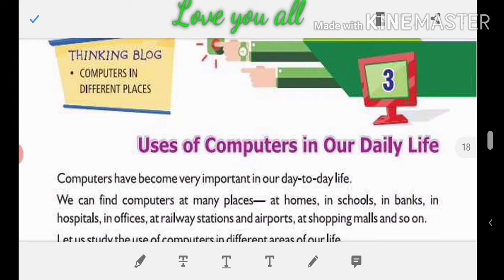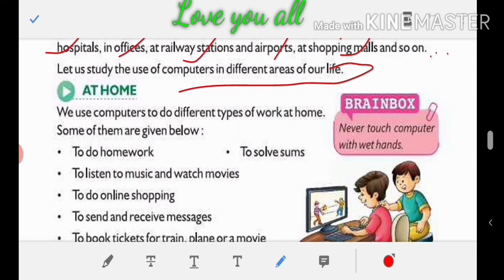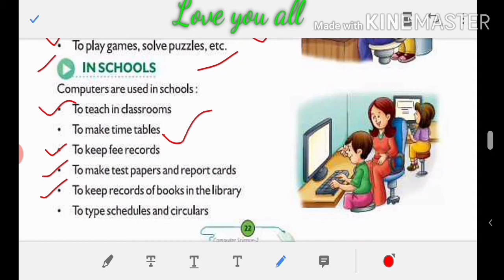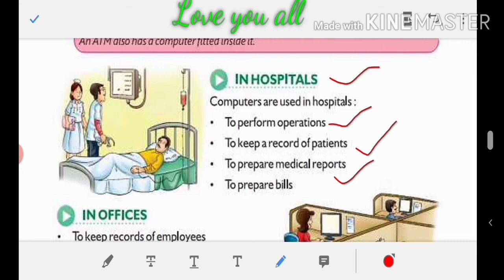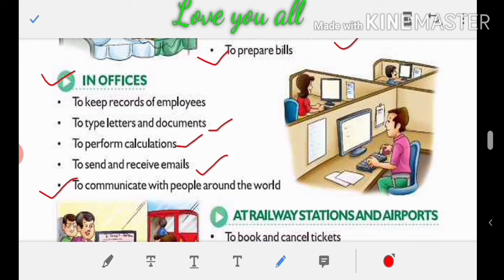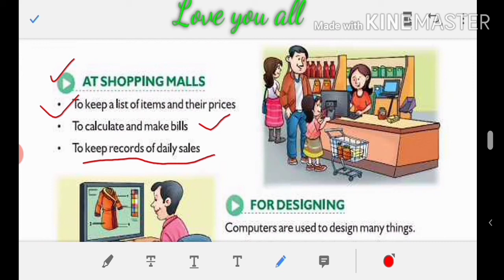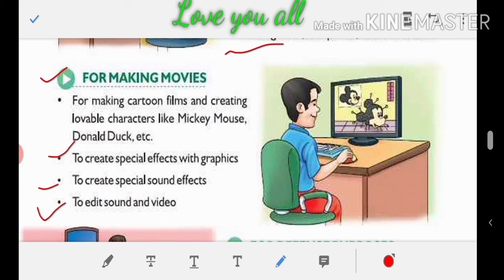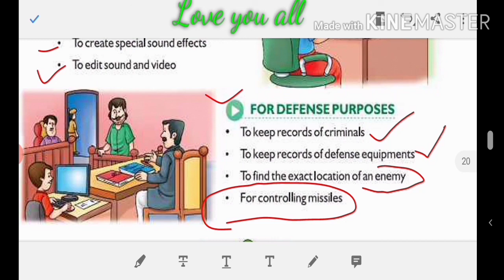Uses of Computers in our daily life class-2 | CBSE | Explanation in Hindi | Chapter-3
Uses of Computers in our daily life, class-2, Chapter-3,
1- In offices
2- In school
3- In hospital
4- At home
5- In banks etc.